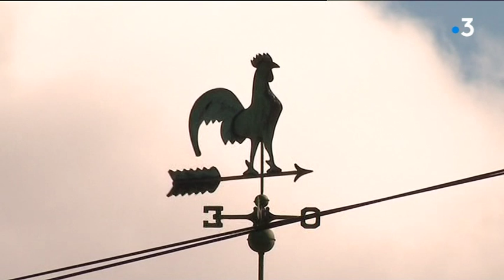Quand Enedis doit faire avec les cigognes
Depuis quelques années, les cigognes ont franchi la frontière alsacienne pour coloniser la Franche-Comté. En ce début Mars, elles reviennent faire leur nid, parfois sur les lignes électriques. Un problème pour ENEDIS qui doit désormais trouver des solutions en construisant des perchoirs adaptés.

Un reportage de POIROT Rémy, COLLE Denis et DUFOUR Sébastien.

Avec :

Jean-Claude Chevrot
Bénévole LPO - Ligue pour la protection des oiseaux

Guillaume Grappin
Technicien d'intervention ENEDIS